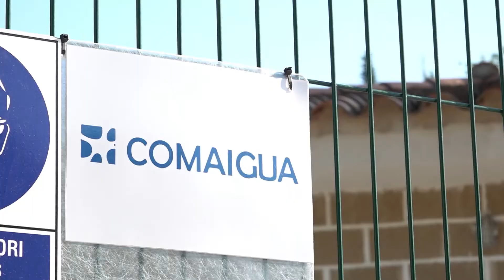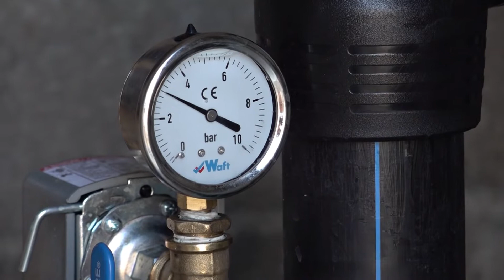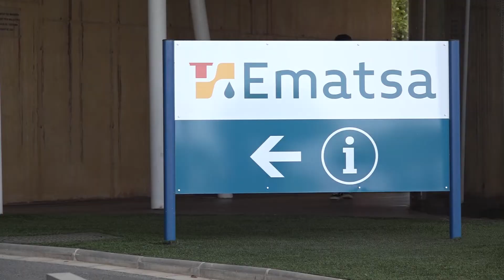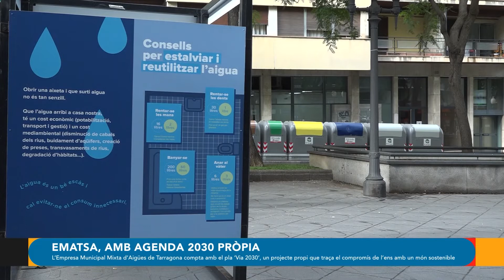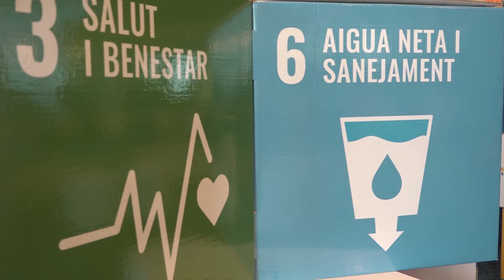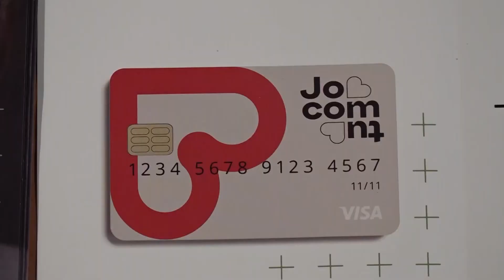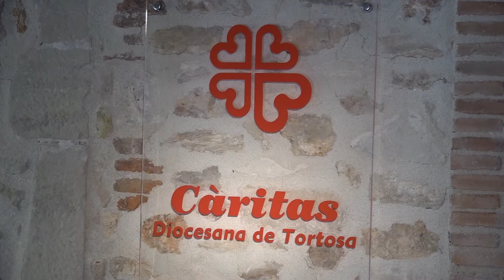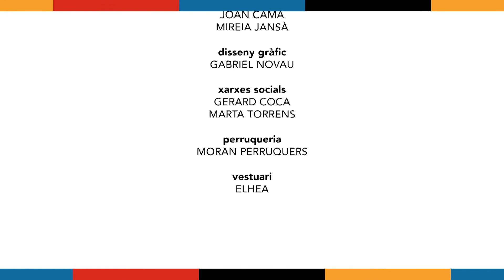Destí 2030 | Capítol 6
Programa sencer 00:00
Coneixem quina és la gestió de les aigües residuals que fan a les depuradores de Vandellòs i Tarragona 01:31
Descobrim un nou sistema de compra que s'està posant en marxa al Baix Ebre per apoderar a les persones en situació de vulnerabilitat socioeconòmica 12:40
Visitem el Delta de l'Ebre per conèixer com ha estat el procés de cura i d'alliberament al mar d'un grup de tortugues 18:12

2030 està a prop, serem a temps de revertir la situació?

🙌🏼 Un espai coproduït conjuntament amb TAC12, Canal Terres de l'Ebre i Canal 21 i amb el suport de La Xarxa i la Diputació de Tarragona.